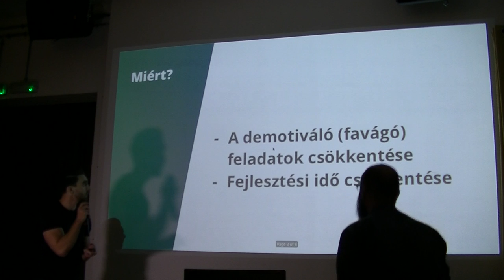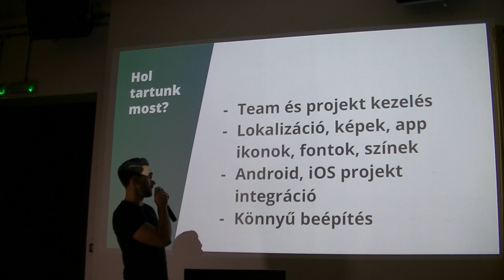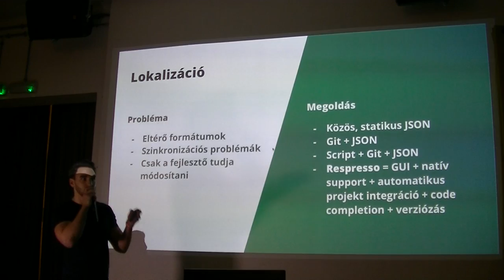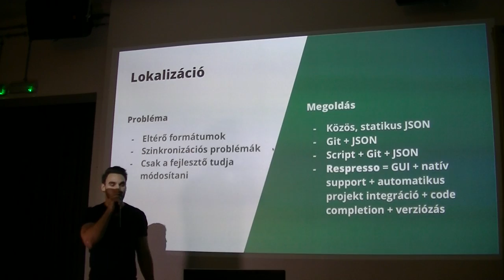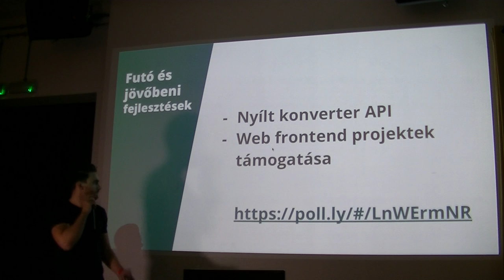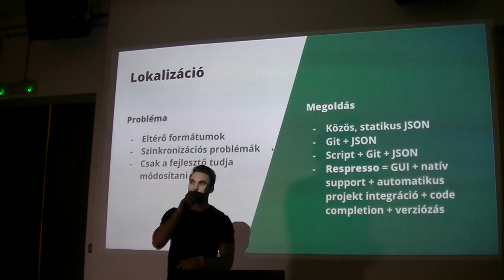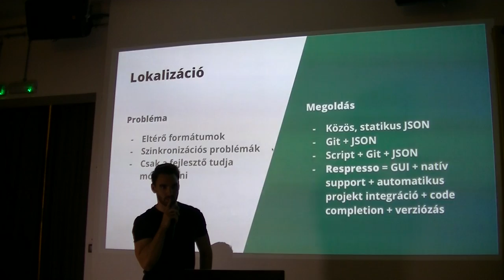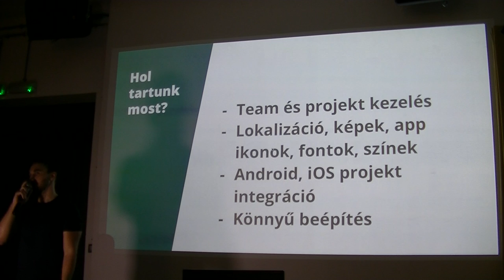Koltai Róbert: Stress-free resource management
Az előadáson beszélek majd arról, hogy milyen resource (lokalizációk, képek, színek..) kezelési problémákba futottunk bele multiplatform projektjeink során. Ezekre kerestünk megoldást, ami csökkenti a “favágó” feladatok idejét is. Belső igényre született, de most szeretnénk, ha más is kipróbálná az egyedi resource management tool-unkat, a Respresso-t

Az előadás a Budapest New Technology Meetup előadássorozaton hangzott el 2018. december hónapban. A közösség honlapja